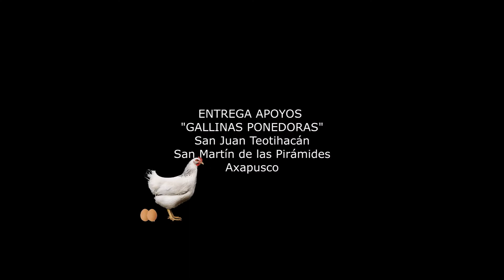Julia Sánchez Aguilar / Entrega Gallinas "Ponedoras"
Julia Sánchez Aguilar
REPRESENTANTE DE ACCIÓN INDÍGENA /OTUMBA

16/ Junio / 2022
Hace entrega de paquetes de Gallinas Ponedoras de huevo en los municipios de:
- San Juan Teotihuacán
- San Martín del las Pirámides
- Axapsuco

Como parte de la estrategia de apoyo a las familias mexiquenses en zonas Agrícolas y Granjas Rurales.

PRODUCCIÓN Y POST PRODUCCIÓN
"CREATIVE ZONE SOLUTIONS"
L.C.C. Armando Olivo Martín del Campo
(Coordinador de Comunicación y Difusión)